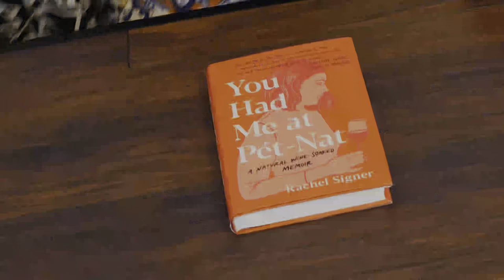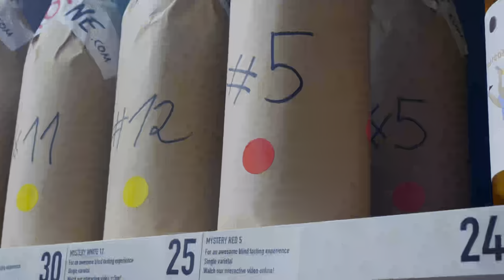Natural Wine in Berlin | MORE Natural Wine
Looking for Natural Wine in Berlin? MORE Natural Wine now has a physical shop in Berlin, featuring a wide range of very affordable natural wines as well as more special, rare bottles from Jura and further afar.

Find MORE Natural Wine at Flughafenstrasse 22, 12053 Berlin. Opening times vary, check googlemaps but generally open until 8pm Monday-Saturday.